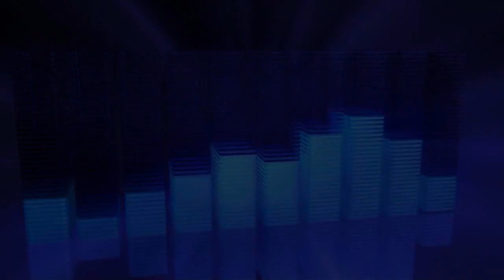Little Caesars Ultimate Supreme Pizza Mukbang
DISAPPOINTED Again???  Little Caesars Ultimate Supreme Deep Deep Dish Pizza Compared to a Neighborhood Pizzeria Sicilian Pie. Get some Pizza and have a Muckbang with us!